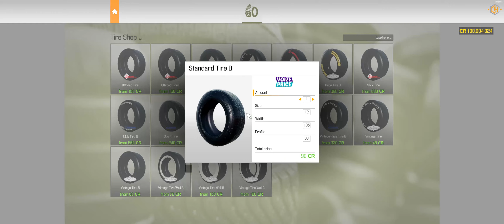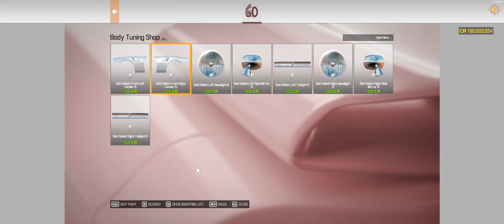Car Mechanic Simulator 2021 Trainer +20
TRAINER OPTIONS:

• Change Credits
• Change Scraps
• Change EXP
• Change Barns
• Perfect Condition
• Set Parts Quality
• Reveal Condition Of All Parts
• Always Unmountable
• Fast Unmount
• Refill All Car Fluids
• Super Speed
• Perfect Items Condition
• Freeze Order Time
• Unlock All Upgrades
• Toggle Fly Mode
• Edit: Credits
• Edit: Scraps
• Edit: EXP
• Edit: Level
• Edit: Barns